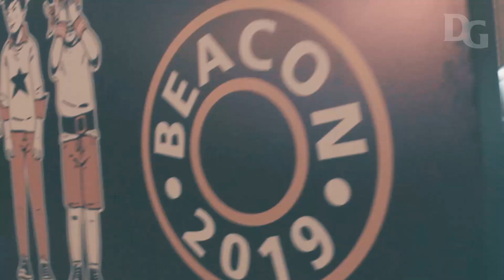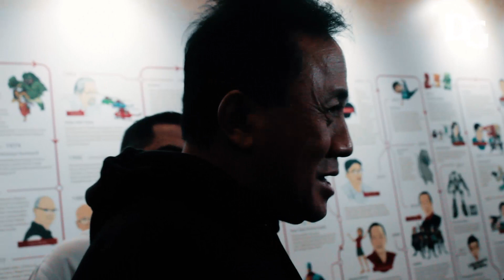WOW!!! Animator pada kumpul di BEACON 2019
Keseruan Bekraf Animation Conference 2019 (BEACON 2019) Sabtu 14 September 2019 di Jakarta.

Sambutan dari Kepala Badan Ekonomi Kreatif, Triawan Munaf yang harapannya dapat membuat para pelaku animasi semakin percaya diri untuk berkompetisi dengan studio atau pelaku animasi global serta memberikan wawasan terkait pengelolaan intelektual properti di subsektor animasi.

Beacon tahun ini diikuti oleh lebih dari 600 peserta yang berasal dari berbagai kalangan latar belakang subsektor animasi, mahasiswa dan juga perwakilan dari berbagai studio animasi lokal.

Membangun Animasi Indonesia bersama Ainaki dan Bekraf. Salam Animasi Indonesia!

Semoga bermanfaat, salam kreatif :)
Yuk klik LIKE dan SHARE video ini, supaya makin banyak temen-temen yang belajar dan terbantu dengan informasi dari video ini.